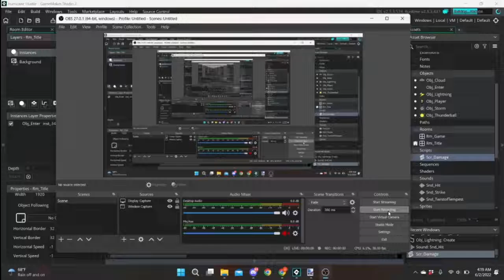My Arcade-Style Game (Work In Progress)